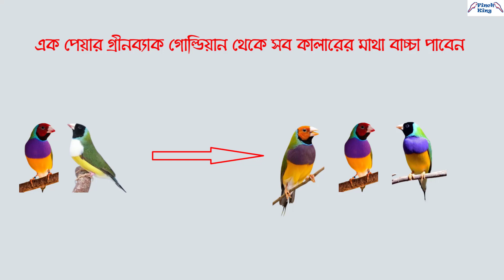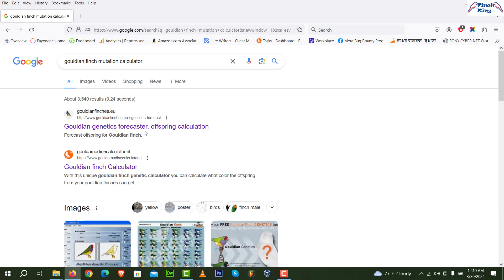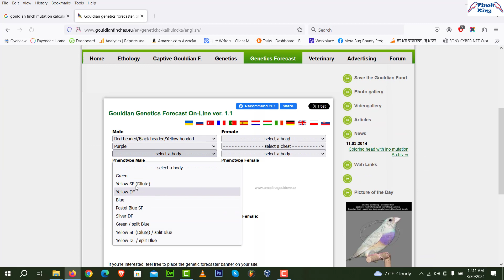এক পেয়ার গোল্ডিয়ান থেকে সব কালারের বাচ্চা পাবেন যেভাবে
একজোড়া গ্রীনব্যাক গোল্ডিয়ান থেকে গ্রীনব্যাক গোল্ডিয়ানের সব হেড কালার এর বাচ্চা যেভাবে পাবেন আমি এই ভিডিওতে বিস্তারিত বলেছি ।

এছাড়া আমি গোল্ডিয়ান ফিঞ্চের সকল মিউটেশন শেখার জন্যে চমৎকার একটা টুলসের ব্যবহার এই ভিডীওতে দেখিয়েছি । আপনি এই ভিডীও দেখলে গোল্ডিয়ান ফিঞ্চের সকল মিউটেশন সম্পর্কে বিস্তারিত জানতে পারবেন ।

যদি কোন প্রশ্ন থাকে কমেন্টস বক্সে আমাদের জানাতে পারেন । আমরা আপনার প্রশ্নের উত্তর দিতে চেষ্টা করবো ।।

মোবাইলঃ ০১৯৭৭-২০৯৬৩৪